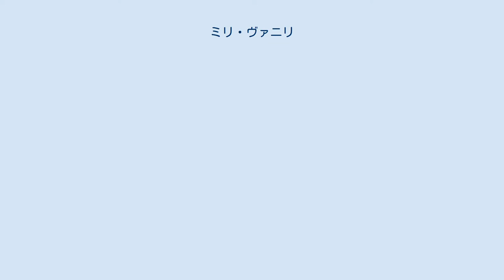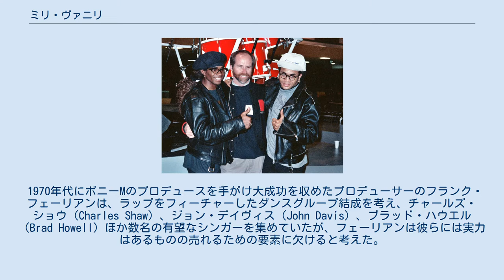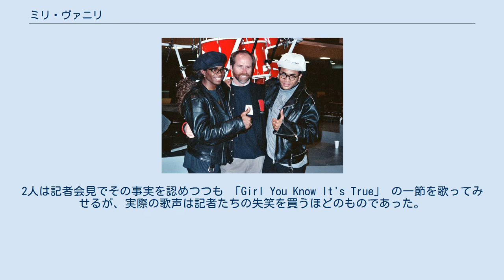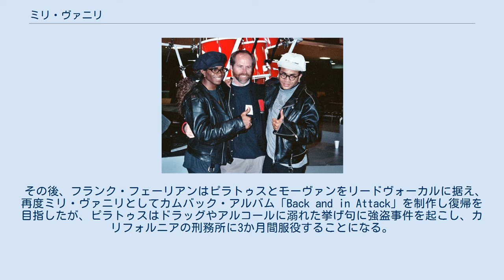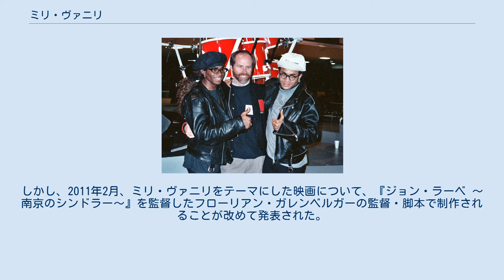ミリ・ヴァニリ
モーヴァン（左）、ピラトゥス（右） ミリ・ヴァニリ（Milli Vanilli）はロブ・ピラトゥス（1965年6月8日 - 1998年4月3日）、ファブリス・モーヴァン（1966年5月14日 - ）の2人組ダンス・ユニット。
デビューから4曲の大ヒットを放ちグラミー賞を受賞したが、後に別人が歌っていたことが発覚し賞を剥奪された。
「ミリ・バニリ」とも表記される。
 ロブ・ピラトゥスはアフリカ系アメリカ人の兵士の父とドイツ人の母の間にニューヨークで生まれ、ミュンヘンで育った。
ファブリス・モーヴァンはパリ生まれのアフリカ系移民で、18歳でドイツへ移りミュンヘンのクラブでピラトゥスに会った。
 1970年代にボニーMのプロデュースを手がけ大成功を収めたプロデューサーのフランク・フェーリアンは、ラップをフィーチャーしたダンスグループ結成を考え、チャールズ・ショウ（Charles Shaw）、ジョン・デイヴィス（John Davis）、ブラッド・ハウエル（Brad Howell）ほか数名の有望なシンガーを集めていたが、フェーリアンは彼らには実力はあるものの売れるための要素に欠けると考えた。
そこへピラトゥスとモーヴァンに会ったフェーリアンは、彼らのカリスマ性に魅せられ、2人をフロントマン、他のメンバーをシンガーとしたグループを結成した。
実際に歌うのは「影武者」たるショウやデイヴィスらで、ピラトゥスとモーヴァンは歌わない「グループの顔」すなわちフロントマンであったが、この事実を明らかにしていなかったことが後にトラブルの元となる。
二人はトルコへの旅行後、現地で見たトルコ語の宣伝文句からグループ名を「ミリ・ヴァニリ」に決めた。
 1988年にフェーリアンの本拠である西ドイツからデビュー。
ヨーロッパ各国でのヒットを実績にアメリカへ上陸。
アリスタ・レコードと契約、「Girl You Know It's True」は全米2位、その後3枚のシングルは全米1位の大ヒットを記録する。
ポップでダンサブルなサウンドと流行の兆しを見せていたラップ、モデルさながらのファッショナブルなルックスも手伝ってそのヒットは世界的に広がり、1990年には、グラミー賞の最優秀新人賞を受賞した。
 ところがそのヒットが、フロントマンであるピラトゥスとモーヴァンを増長させる。
2人は後にフェーリアンと対立、フェーリアンは意趣返しとばかりに彼らがレコーディングでは歌っていない、すなわち口パクであることを暴露したため大騒動となった。
2人は記者会見でその事実を認めつつも 「Girl You Know It's True」 の一節を歌ってみせるが、実際の歌声は記者たちの失笑を買うほどのものであった。
一つのグループの中でフロントマンとヴォーカルが別人物であること自体は問題ではないものの、当初からそれを隠したままグラミー賞を受賞してしまったことで、賞は剥奪されレコードも廃盤となり、ミリ・ヴァニリは事実上芸能界から追放された。
 騒動の後、実際に歌っていた「影武者」たちはリアル・ミリ・ヴァニリ（Real Milli Vanilli）としてデビューしヨーロッパでは一定の成功を収める。
かたやピラトゥスとモーヴァンもロブ&ファブとして再デビューするが、こちらは売れるはずもなかった。
 その後、フランク・フェーリアンはピラトゥスとモーヴァンをリードヴォーカルに据え、再度ミリ・ヴァニリとしてカムバック・アルバム「Back and in Attack」を制作し復帰を目指したが、ピラトゥスはドラッグやアルコールに溺れた挙げ句に強盗事件を起こし、カリフォルニアの刑務所に3か月間服役することになる。
フェーリアンはピラトゥスのドイツへの帰国費用とリハビリ施設での費用を負担して彼の復帰に尽力したものの、ピラトゥスは復帰作のプロモーションツアーを翌日に控えた1998年4月3日、フランクフルト近郊の町フリードリヒスドルフのホテル"Kent's Cube"の一室で死亡しているのが発見された。
32歳没。
死因はアルコールと薬物離脱プログラムに使われる処方薬の過剰摂取による偶発的なものとみられている。
 2007年2月、ミリ・ヴァニリの2人の人生がユニバーサル・ピクチャーズ製作、ジェフ・ナサンソンの監督・脚本で映画化されることが発表されたものの、その後制作や公開に関する続報は伝えられなかった。
しかし、2011年2月、ミリ・ヴァニリをテーマにした映画について、『ジョン・ラーベ 〜...